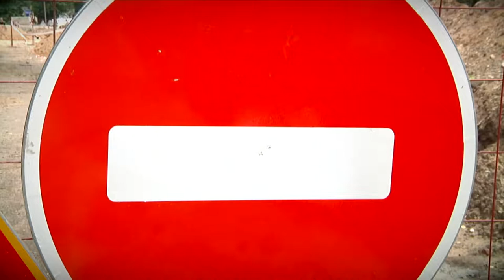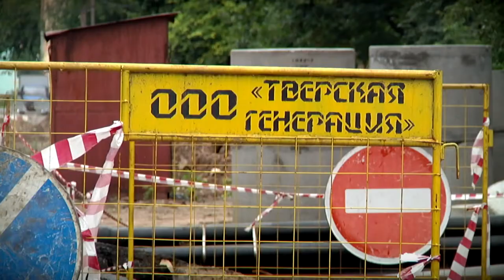В Твери сорваны сроки окончания ремонтных работ на улице Резинстроя